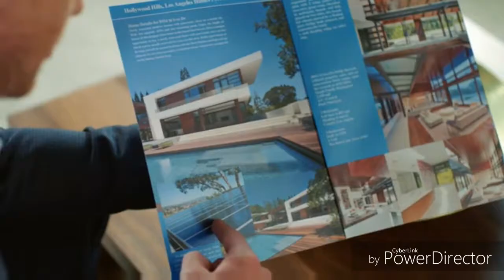Отель Элеон/Даша и Пётр